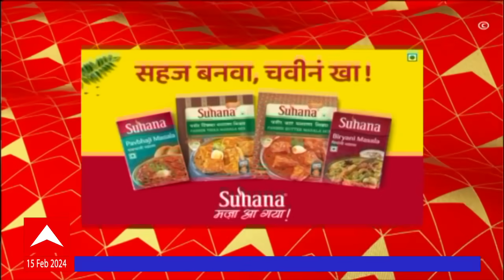ABP Majha Marathi News Headlines 02 PM TOP Headlines 02 PM 15 February 2024